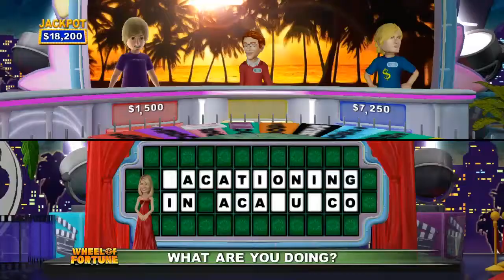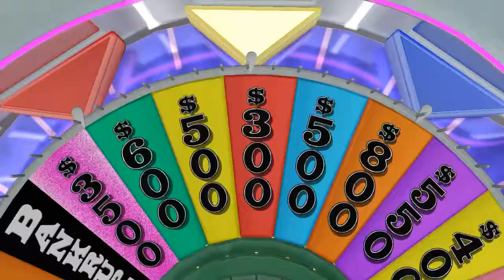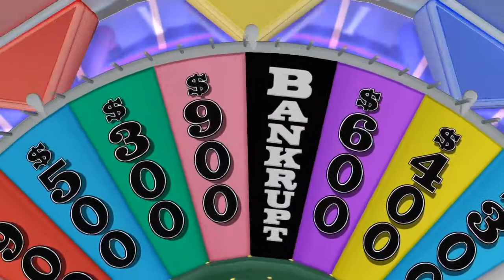Let's Play Wheel of Fortune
Steven, Dylan and Matt play Wheel of Fortune. At 2:00 in the morning.